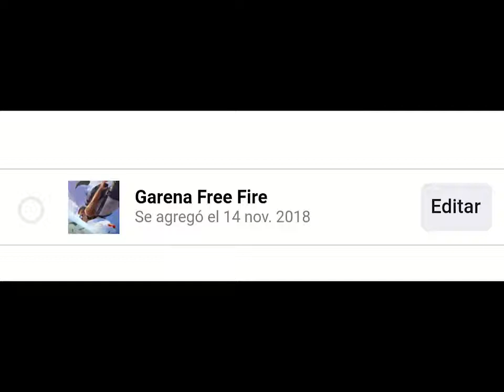8 de mayo de 2021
G7BAKI:Miss You